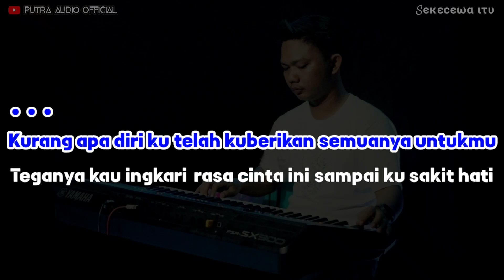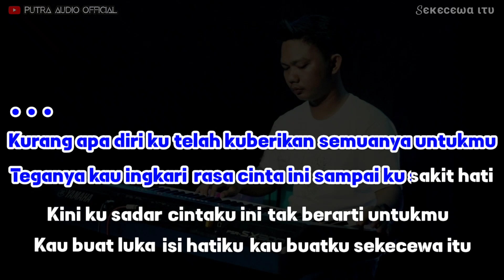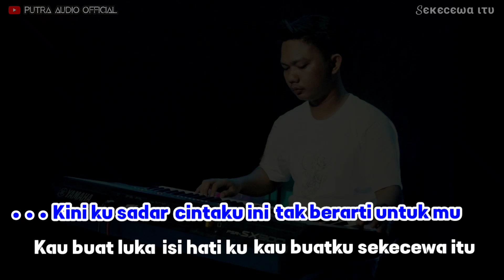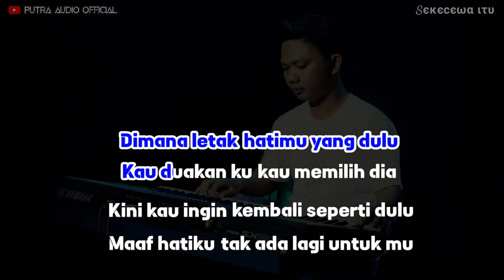Sᴇᴋᴇᴄᴇᴡᴀ ɪᴛᴜ • ᴋᴀʀᴀᴏᴋᴇ • ˢᵉᵏᵒᵖˢᵉᵏᵒᵖ || nada cewek